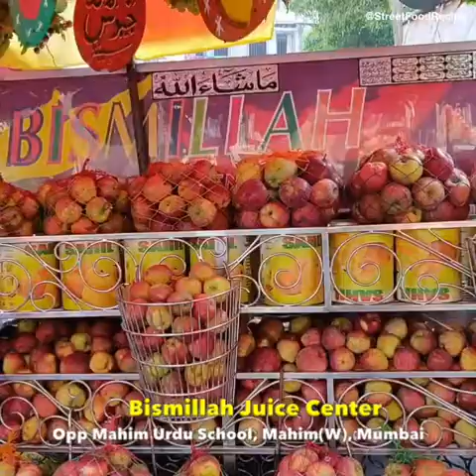INCREDIBAL JUICE MAKING AT BISMILLA JUICE CENTER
Second most liked instagram